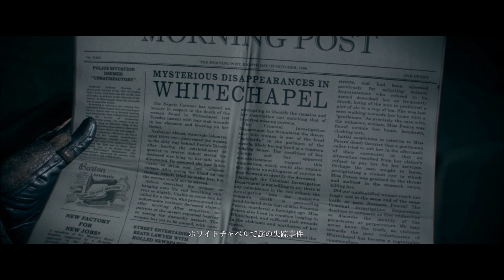#1 THE ORDER 1886 まったり実況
西暦1886年。イギリス・ヴィクトリア朝中期のロンドン。当時の大英帝国は産業革命による経済発展で絶頂期を迎えていた。しかしその裏では人類を脅かす半獣(ライカン)と「オーダー」と呼ばれる騎士団の戦いが行われていた。